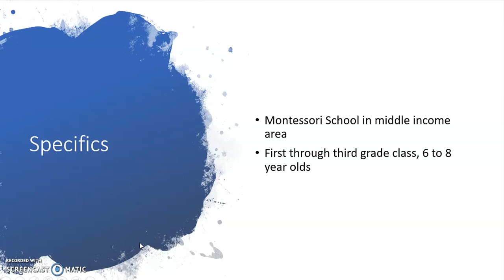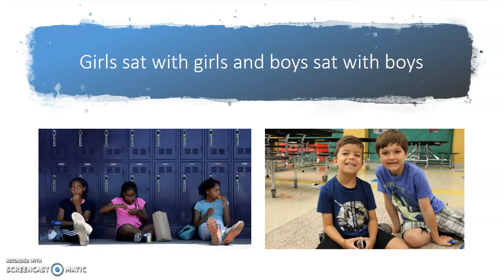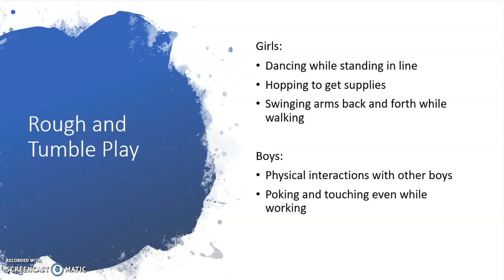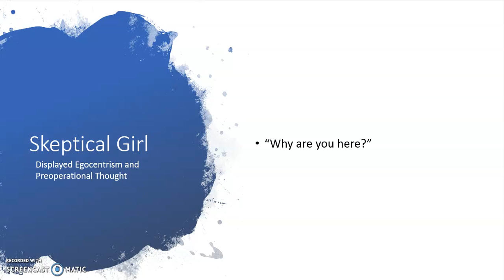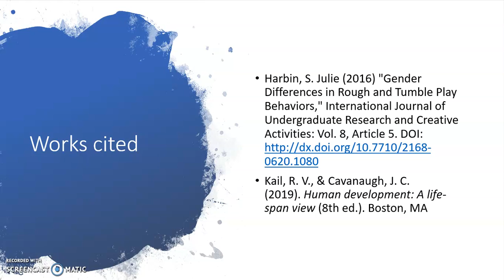Naturalistic Observation of Montessori Classroom Ages 6 to 8